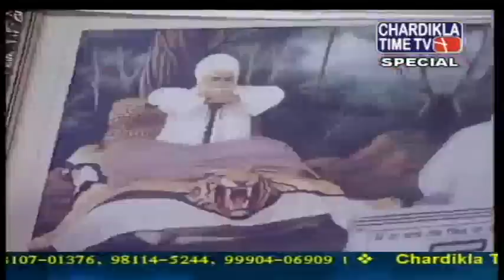7 deep ji live Kirtan Raen Sabhai from guru nanak farm Malviya Nagar Delhii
live Kirtan Raen Sabhai from guru nanak farm Malviya Nagar Delhii